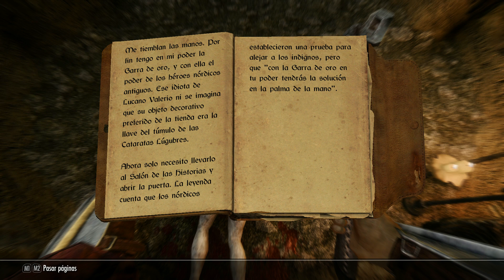Skyrim SE #3 🐲A POR LA GARRA DORADA🐲 CATARATAS LÚGUBRES. Gameplay Español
✪Suscribete✪ ✶ Hoy os traigo un gameplay en español (castellano) del juego Skyrim Special Edition en el que iremos en busca de La Garra Dorada a la mazmorra de Cataratas Lúgubres para poder llevársela a Lucano Valerio como nos encomendó en la misión, ya que esta había sido robada de su tienda. Espero que os guste 😜

✶ Skyrim Special Edition, ganador de más de 200 premios al "Juego del año", da vida a la fantasía épica con un nivel de detalle asombroso. Ambientado en la época medieval, descubriremos asombrosos poderes mágicos, guerreros legendarios, dragones, gigantes, vampiros, hombres lobos, etc. todo ello inmerso en una guerra civil en la que tendremos que decidir bando.

✶ HARDWARE:

GPU: Gigabyte GeForce GTX 1080 Windforce OC GV-N1080WF3OC-8GD
PSU: Tacens Mars MPVU750
CAM: Logitech c922 Pro Stream
MONITOR: Acer Predator GN246HLB LED 24" (1920 x 1080, 144 Hz)
AURICULARES/MICRO: Sades Spellon A60
RATÓN: Extrafind Retroiluminado Silent Click H6 2400 IPC
TECLADO: Woxter FX80K- Teclado Gaming Retroiluminado, cromático, cable